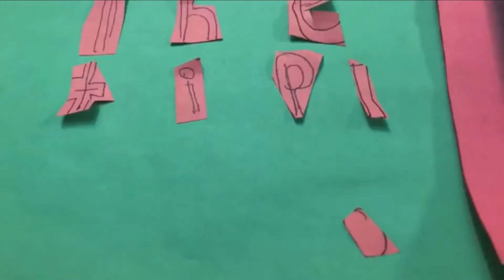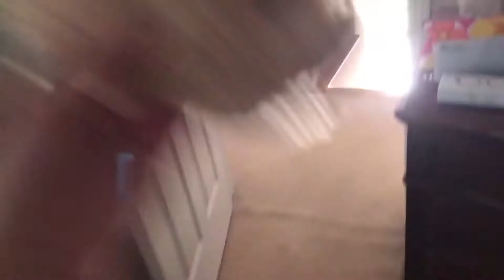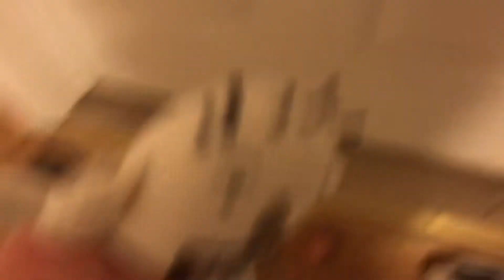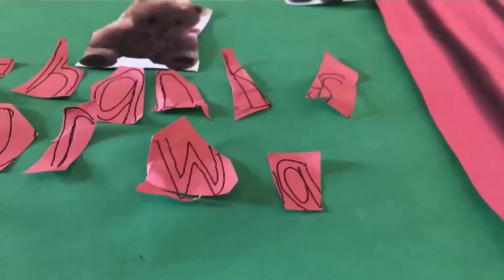TIPIC Movie: The Basement!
David And Calvin Get Trapped Inside The Basement But They Realize That There Is A Monster Trying To Kill Them!

Happy Mother’s Day! (I know this isn’t a Mother’s Day Special) But To All You Mothers Watching This, Happy Mother’s Day!